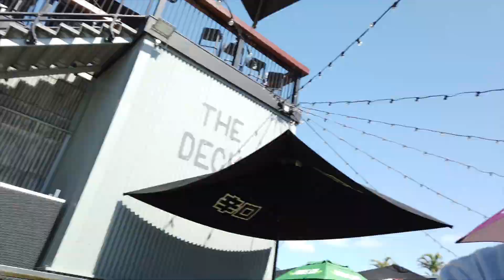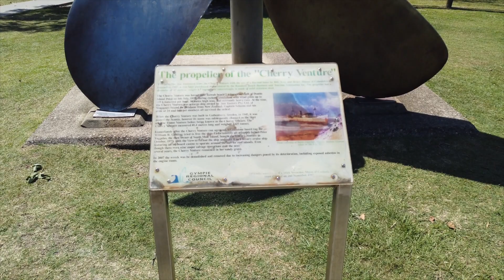Curra QLD to Rainbow Beach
Curra to Rainbow Beach on a fantastic sunny Sunday.